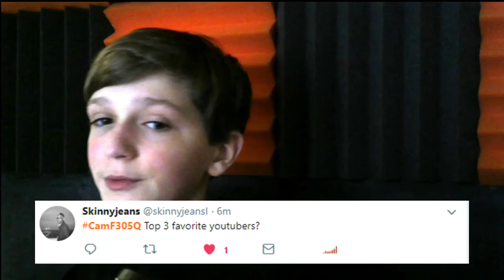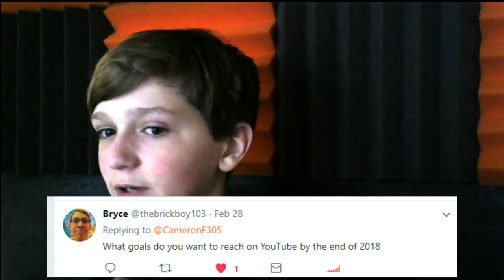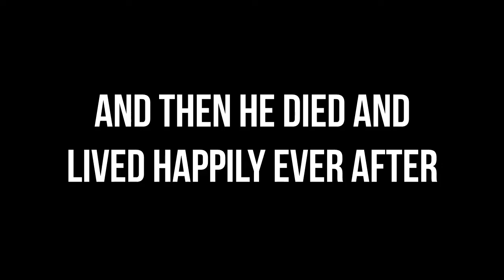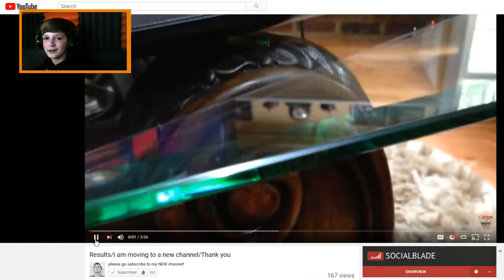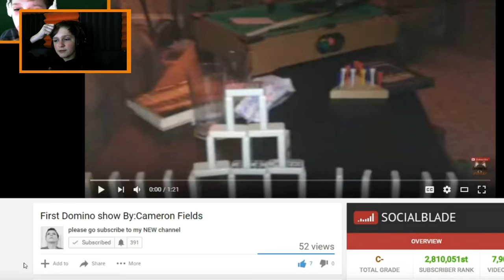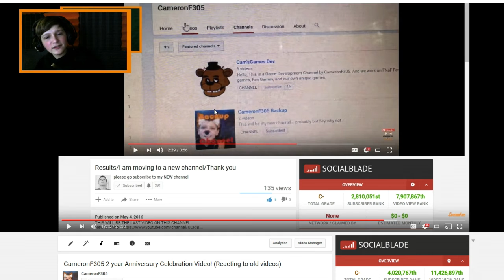CameronF305 3 Year Anniversary!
(Sorry this is late I had a power outage) Happy 3 year anniversary!

Stay Awesome, And Join The Squad Today! God.Games.Life.Legit.
ＣａｍｅｒｏｎＦ３０５
Most Music From

ＷＨＡＴ＇Ｓ　Ａ　ＴＡＧ？
CameronF305 Cameron F305 CamF305 305 Cameron Fields